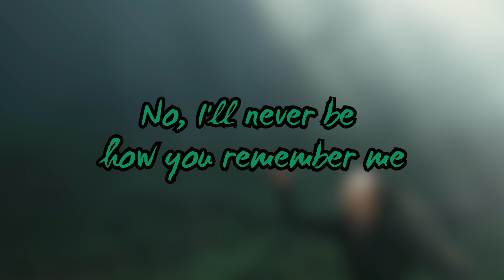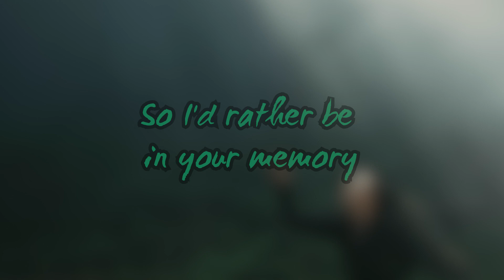Allie X - Love Me Wrong feat. Troye Sivan (8D AUDIO/SLOWED/LYRICS)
Allie X - Love Me Wrong feat. Troye Sivan - 8D Audio, slowed to perfection and lyrics
hope u enjoy, it's a special song for me
wish sunlight to all who watching this

Allie X: "Love Me Wrong is a very personal song for me, which deals with the confusion and hurt associated with love. Mostly taken from feelings I had when I was younger, this is a song about being misunderstood by the ones closest to you. You know that you they love you, but you feel it isn't for the full person you are."

Lyrics

[Verse 1: Allie X]
Oh, you love me
You put me to bed
Yeah, you love me
Dress me to the nines
You tell me I'm special, so special
I know you love me
'Cause you want the best

[Chorus: Allie X]
But you love me wrong
Yeah you love me wrong

You lose sleep over me
'Cause I'm there in your wallet
And your locket
I heard you talk about me in the kitchen
You didn't know I was listening
But I was there, sitting on the stairs
Talk about me in the kitchen
But I was there, and that isn't fair

[Outro]
I'll never be how you remember me
So I'd rather be in your memory
No, I'll never be how you remember me